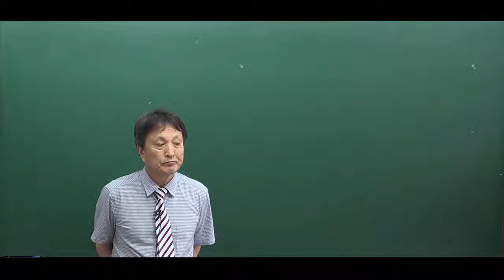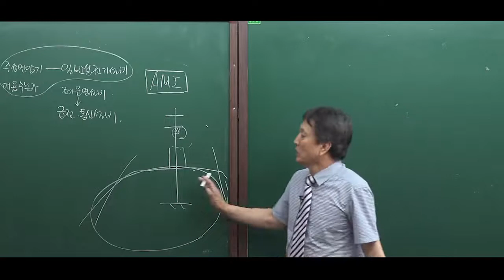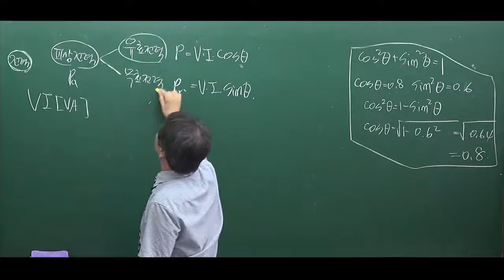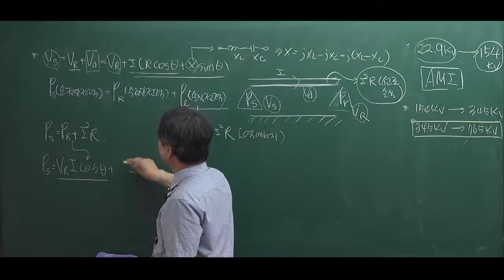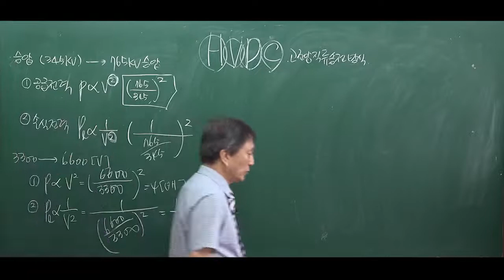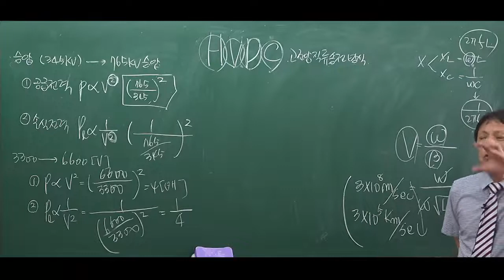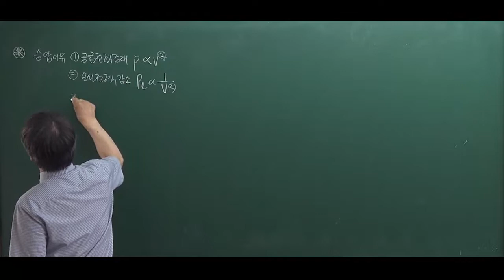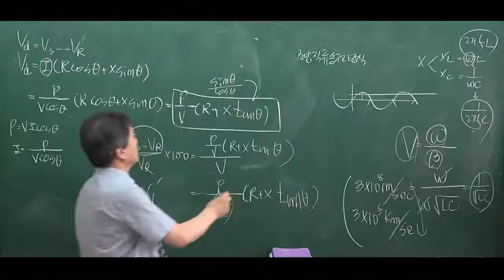[정규이론] 전력공학